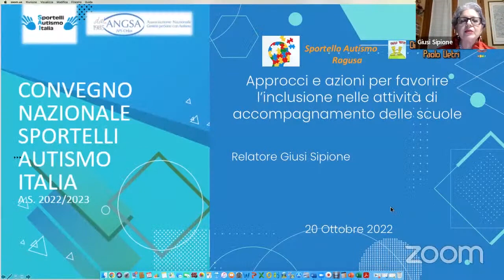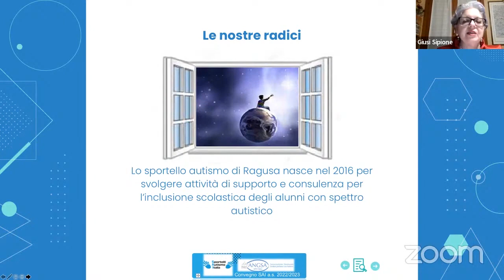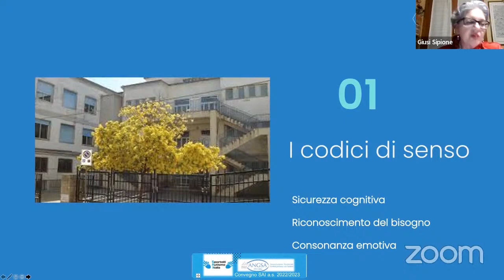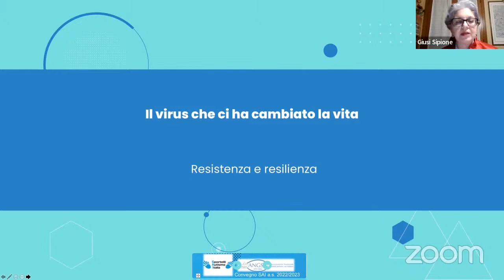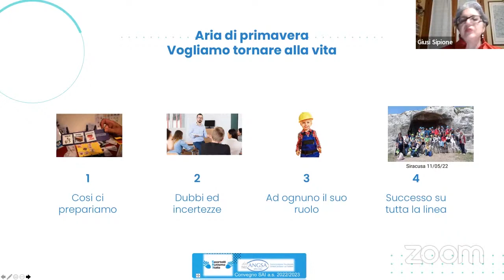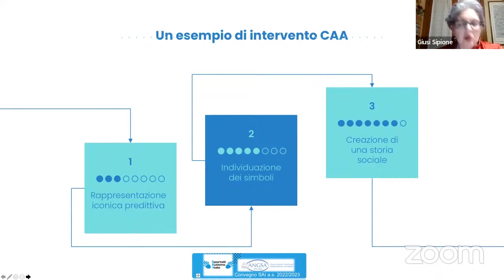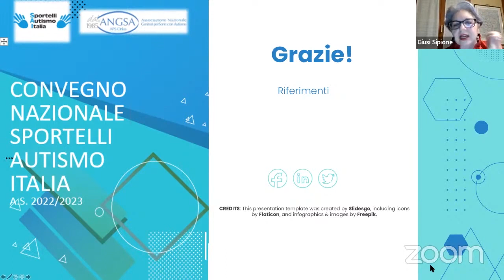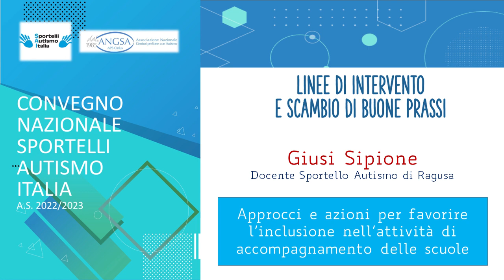"Approcci e azioni per favorire l'inclusione" - Giusi Sipione (Docente Sportello Autismo di Ragusa)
20 Ottobre 2022 - Convegno Nazionale Sportelli Autismo Italia - Linee di Intervento e scambio di buone prassi.
L'intervento di Giusi Sipione dal titolo "Approcci e azioni per favorire l'inclusione nell'attività di accompagnamento delle scuole".